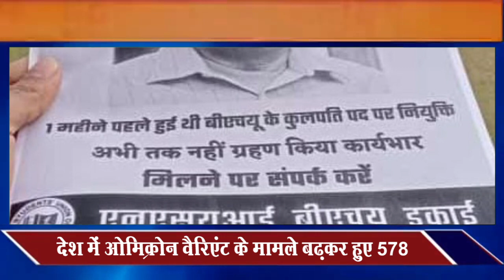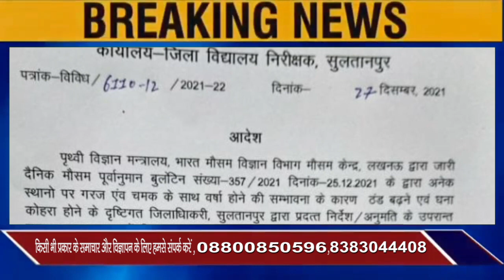Mukhya Samachar, आज की ताजा खबरे, Aaj ka samachar, 28 Dec, Omicron news, Mobile News 24.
Canadian Prime Minister Justin Trudeau accused the Chinese leadership of using the West against each other, saying the West must unite to counter it.

The registration process for Prime Minister Narendra Modi's Pariksha Pe Charcha 2022 program is starting from today. This will give a chance to the students to connect with the PM.

Prime Minister Narendra Modi will visit Indian Institute of Technology Kanpur today, where he will address the convocation.

BJP National President JP Nadda will reach Garhnagar assembly constituency of UP today during Jan Vishwas Yatra and will address a public meeting.

Internet services will remain closed in Sirohi district today to prevent copying in the preliminary examination of Rajasthan Staff Selection Board's Village Development Officer Recruitment i.e. VDO examination.

It has been decided by the North Western Railway to cancel and cancel about two dozen trains today as they sit on the railway track in protest against the demands of the farmers of Punjab.

Night curfew in effect for 10 days from today in view of the threat of Omicron in Karnataka

Voting will be held today for the post of chief and deputy head of Kishanganj block of Bihar, where 14 Panchayat Samiti members of Kishanganj block will elect the block head and deputy chief.

In Uttarakhand, the state agitators will stage a sit-in outside the District Magistrate's office today, demanding solutions to the problems being faced in the marking process of the state agitators.